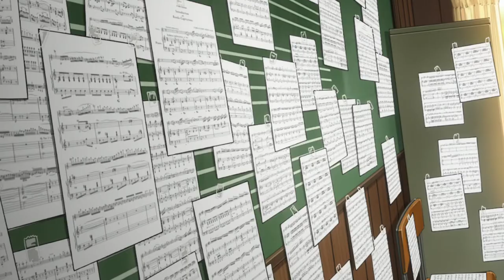Pianist Boy Falls In Love With A Sick Violinist Girl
Kousei Arima, a child piano prodigy, becomes unable to hear the sound of his own playing after the death of his mother. Two years later, he meets Kaori Miyazono, a bright and cheerful violinist.

Anime Name: Your Lie In April
Released: 2014
Genre: Drama, Romance
Studio: A-1 Pictures

This applies to text developed by the Wikipedia community."